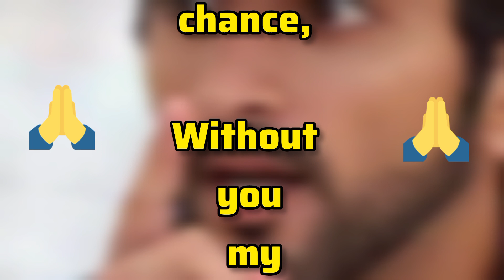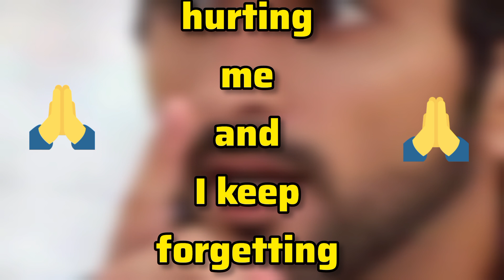Last Chance 💙❤️ | Sheikh Hamdan Fazza Poems Fazza Prince of Dubai